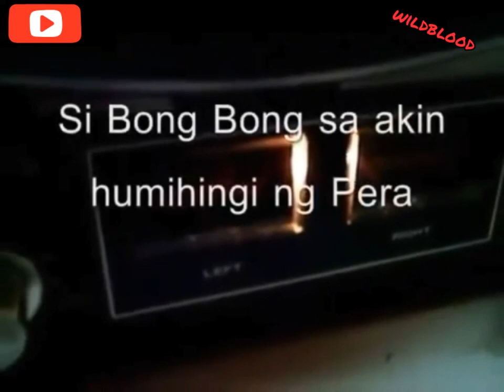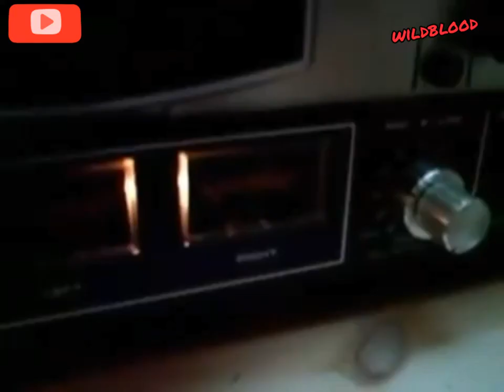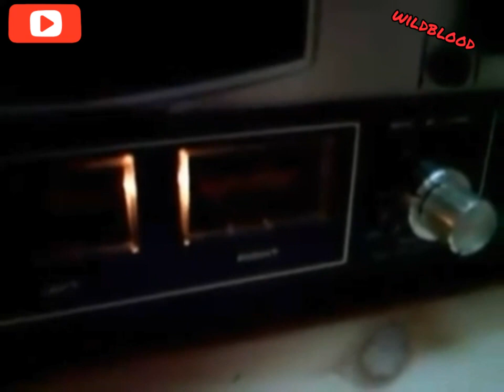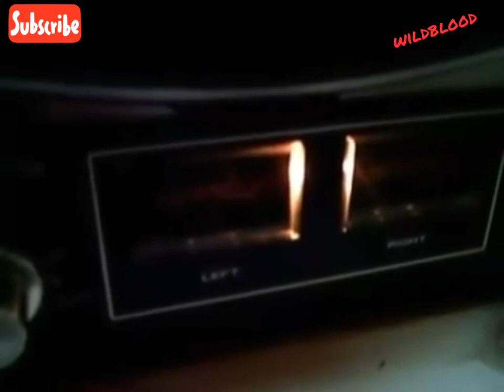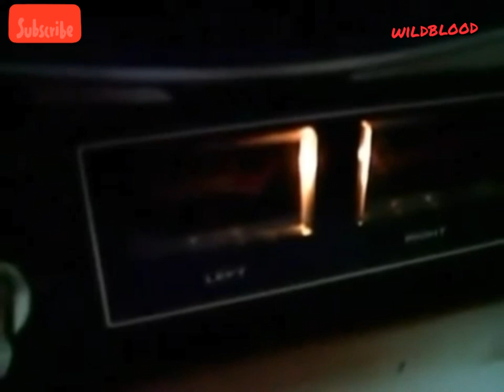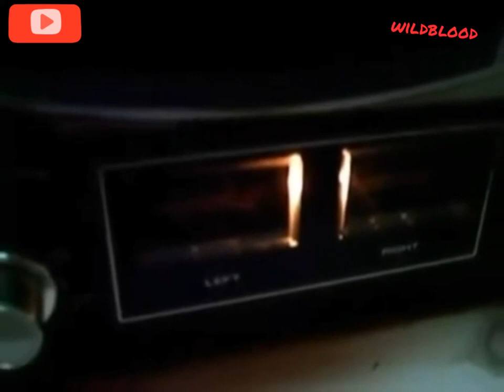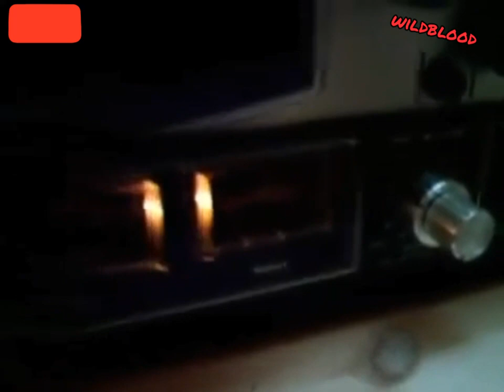Doctrine Mateo Carino